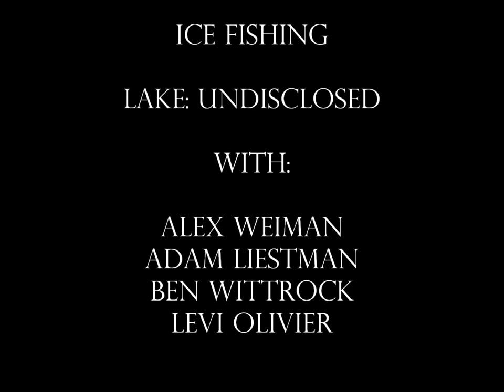GoPro- Ice Fishing with the Guys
My friends and I out on the lake for a day of tip-ups and card games. Of course I brought my GoPro! Enjoy!